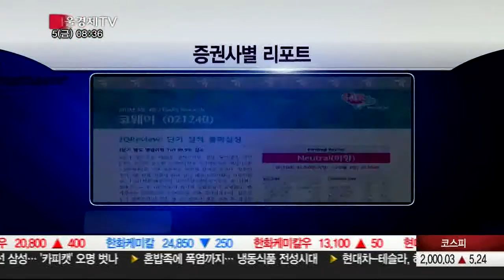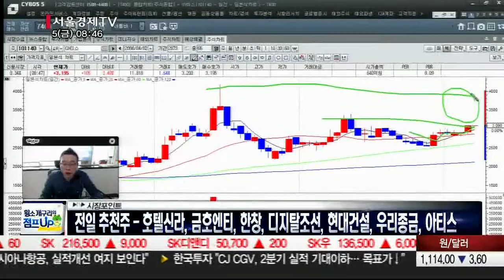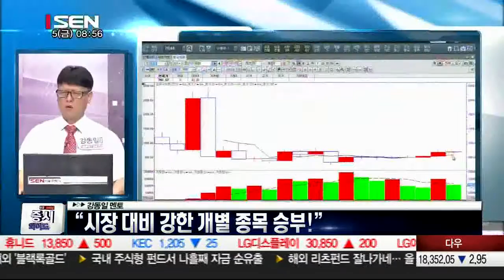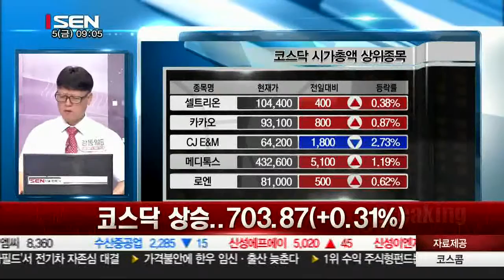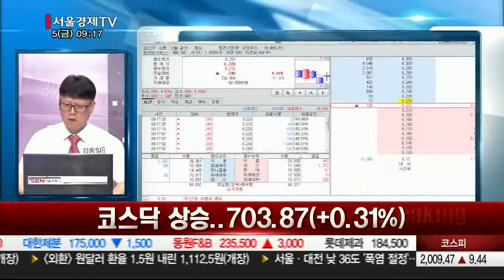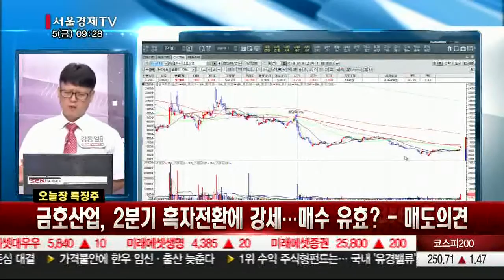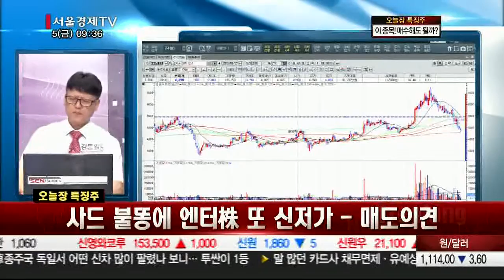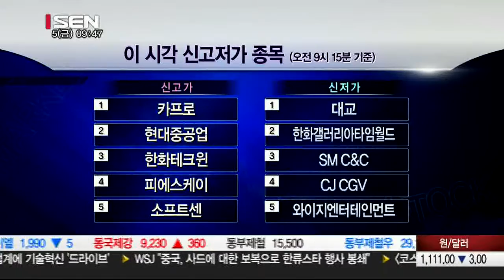20160805_출발 증시와이드_1022회_2부